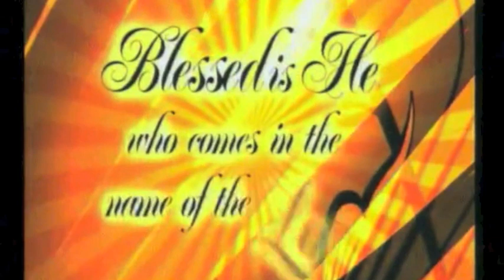Hosanah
Recorded on Palm Sunday, 2013 as part of the larger musical, "Hallelujah Praise The Lamb" by the Trinity Bible Church Choir, Richardson, Texas. Edward Czarnecki, conducting.